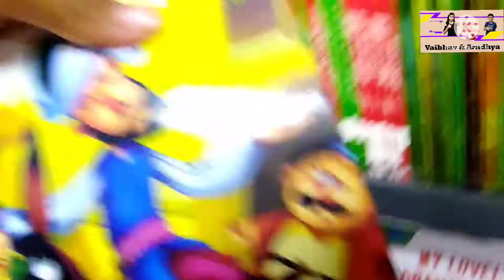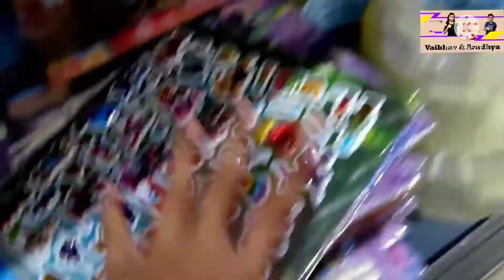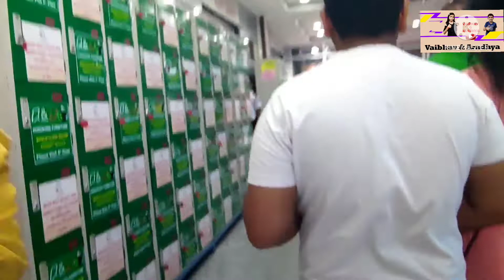Waterpark & mall vlog || weekend mastii 🤩❤️✌️| full dhamaka